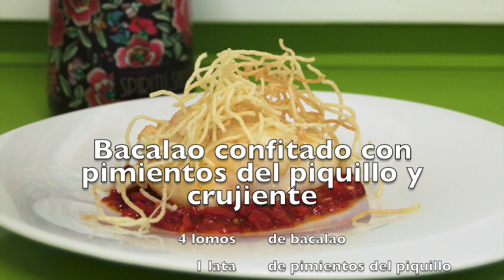Bacalao confitado sobre cama de piquillos con crujiente | Manuela Monsalve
Hoy cocinamos con MANUELA MONSALVE, subcampeona del programa "La Tapa es Nuestra" que nos prepara un delicioso BACALAO CONFITADO con nuestro AOVE Cortijo Spiritu_Santo.

RECETA COMPLETA EN NUESTRO BLOG;

Sigue todas nuestras novedades en;

Cortijo SPIRITU_SANTO, es un aceite de oliva virgen extra, que se elabora única y exclusivamente con las aceitunas producidas en los olivos de esta finca, situado en el municipio de Úbeda, en el corazón de la provincia de Jaén, una de las mayores zonas olivareras de España.